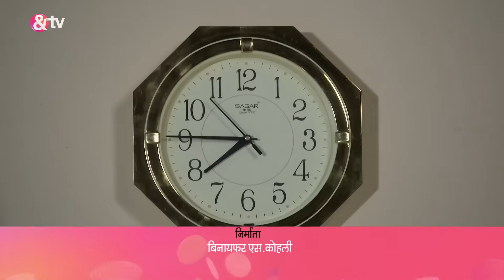Angoori और Anita ने कौनसा Test लिया?| Bhabi Ji Ghar Par Hai Full Ep 1342 | 31 Jul 2020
Vibhuti and Manmohan engage in a lighthearted discussion, weighing the merits and demerits of each other's wives. Amma Ji advises Angoori to remain silent. In an attempt to tease Vibhuti, Manmohan falsely claims that Angoori is upset with him. Angoori, unable to speak, communicates with Vibhuti using sign language. However, Saxena misunderstands Angoori's message and accidentally hits Vibhuti. Meanwhile, Anita excitedly shares news about a potential investor for her grooming class, but Vibhuti's distraction frustrates her.